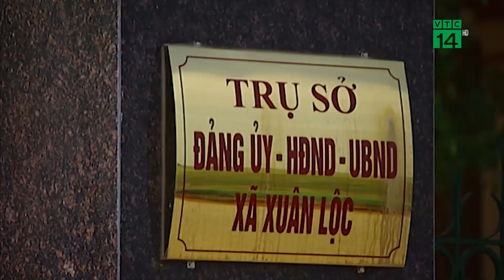Quá tải đường sông: “Ai bảo kê”? | VTC14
VTC14 | QUÁ TẢI ĐƯỜNG SÔNG: “AI BẢO KÊ”?
Gần 1 tháng nay, VTC14 đã tìm hiểu thực tế về tình trạng tàu chở cát trên các tuyến sông Hồng, Sông Lô và Sông Đà, và luôn nhận được những câu trả lời của các chủ tàu, đại loại như: “Không quá tải, thì không ăn thua gì?” Những chiếc tàu này, theo điều tra thì lấy cát trên địa bàn tỉnh Phú Thọ. Vì sao những chiếc tàu quá tải, lưu thông ì ạch trên sông lại có thể ngang nhiên hoạt động hàng ngày, mà gần như không bị xử lý? Phải chăng có lực lượng hậu thuẫn “bảo kê”, che dấu vi phạm?